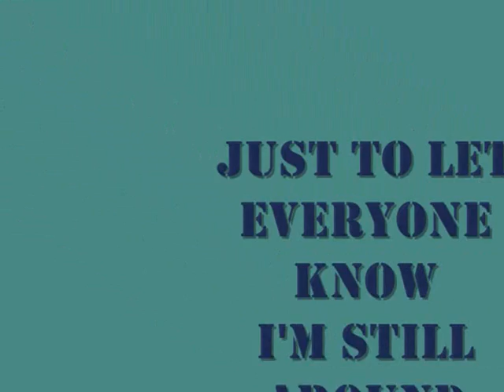Small preview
Just letting everyone know I'm still around